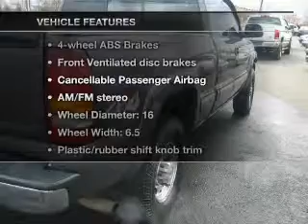2001 Chevrolet Silverado 2500 - Bayonne NJ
Year: 2001
Make: Chevrolet
Model: Silverado 2500
Trim: LT
Engine: 6.0 liter 8 cylinder 16 valve
Transmission: Automatic
Color: Tan
Mileage: 156221
Address:
401 Rt 440